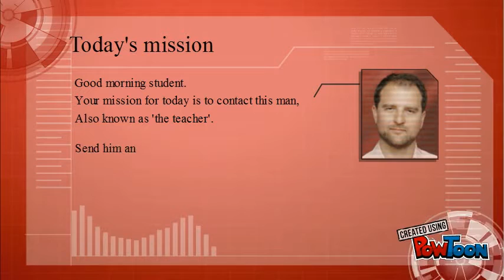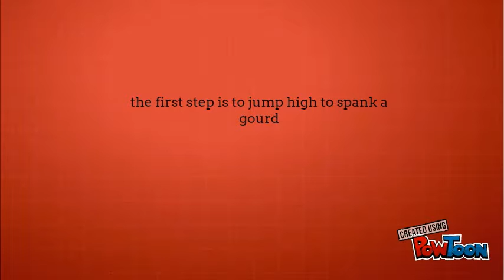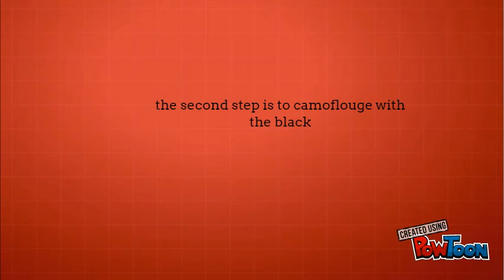Mission to see and send a message the king